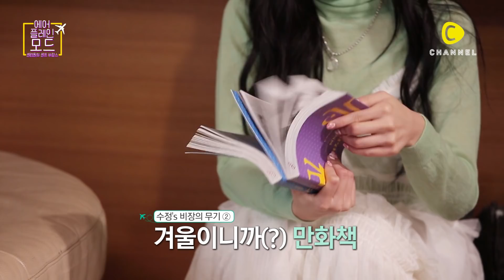[뷰티] 러블리즈 수정이 파우치템! 메이크업 브러쉬🎨 | 씨채널 코리아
곰손도.. 금손이 된다는..
전설의 메이크업 브러시가 왔다🎨!
@ 러블리즈 수정이 파우치템들이래(´⊙ω⊙`)

[제품 정보]
・미네스트 아티스트 브러시 6종 세트
- 전문가의 손길을 받은 것처럼 금손되는 워너비 브러시

※ 본 영상은 브랜드의 간접 광고가 포함되어 있습니다.

제작: 씨채널, C Channel, C채널

더 다양한 소식을 보고 싶다면 아래 사이트를 방문해주세요!

카카오 플친 : @C CHANNEL 검색 후 플친 추가!